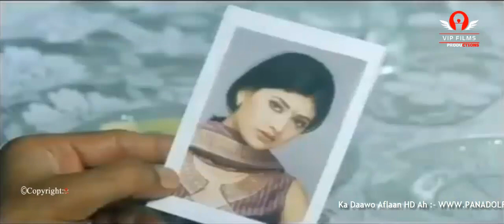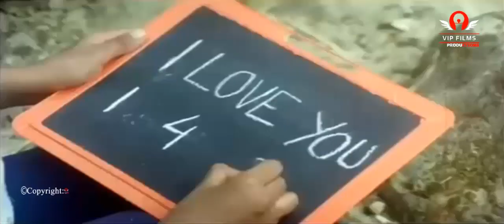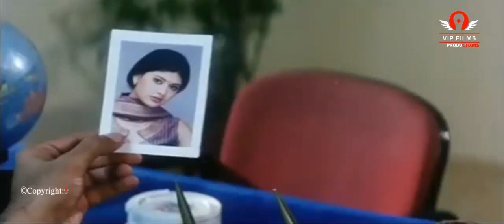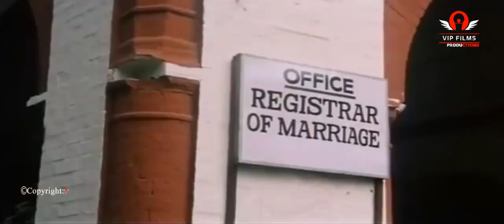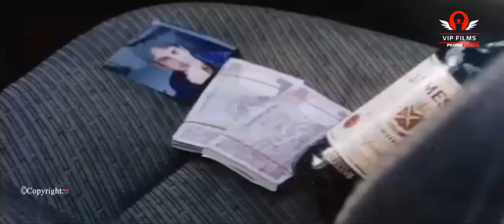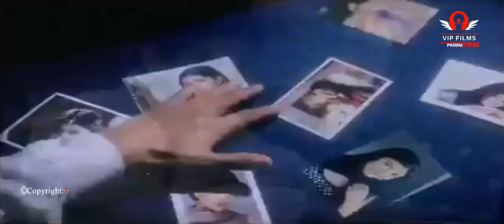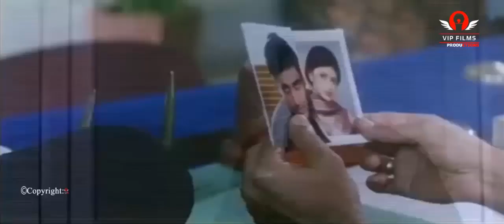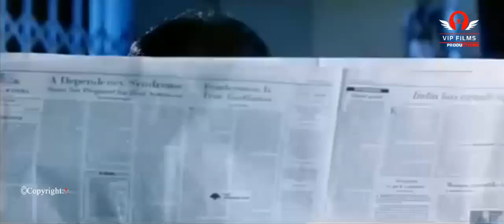hindi af somali cusub Pyaar Zindagi Hai Afsomali JACAYL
Pyaar Zindagi Hai Afsomali JACAYL